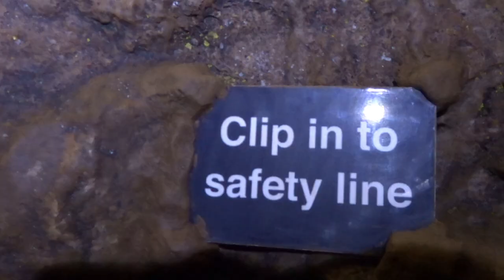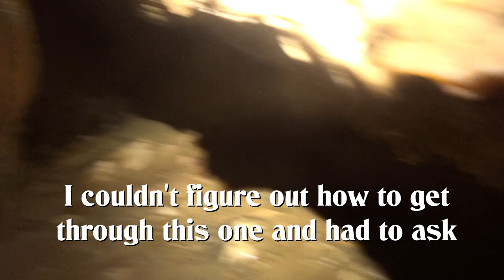GONE CAVING at WILD WOOKEY - A Heart-Pounding Experience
Wild Wookey is a three hour ‘adrenaline-fuelled, high-octane, exhilarating Adventure Caving Experience’ in the largest and most spectacular cave complex in the UK. Hidden deep below the surface of the rolling Mendip Hills, Wild Wookey at Wookey Hole Caves is a haven for explorers, thrill seekers and anyone wishing to sample a taste of true caving!

Venturing into the darkest recesses of this World famous cave, guided by highly experienced instructors, Wild Wookey will have you immersed in a secret subterranean universe. Rich in history, shrouded in mystery, with vast expanses of unexplored passageways and caverns – this caving adventure is the ultimate adult’s underground playground…

MUSIC